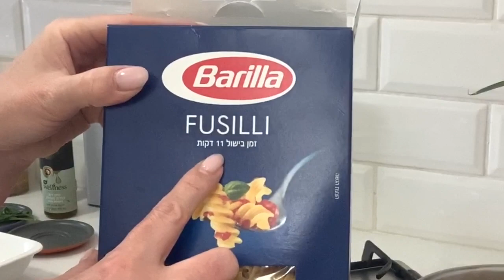Теплый Салат С Паста Fusilli и Запеченными Овощами 🥗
Теплый салат с пастой Fusilli и запеченными овощами покорил меня своим вкусом и красотой .В этом видео я расскажу и покажу как приготовить изумительно вкусный Теплый Салат .Готовится этот салат легко и просто .
На моем канале много вкусных и простых пошаговых рецептов . Делюсь ими с удовольствием с Вами .

Оставляйте свои коментарии и рецепты .
Интересные ваши рецепты буду готовить в прямом эфире .
Рецепт :
Паста Fusilli - 250 гр отварить

Баклажан 2-3 ломтика ( кружочка )
Цукини 0.5 шт
Морковь 1 шт
Перец болгарский красный - четверть перца
Перец желтый - четверть перца
Перец зеленый - четверть перца
Нарезать на кубики и запечь в духовке 200 гр 20-25 минут

Заправка для салата :
Оливковое масло - 40 мл
Соль 0.5 ч . ложки или по вкусу
Сок 0.5 лимона
Мед - 1 ст ложка
Горчица - 1 ч . ложка
Любимые специи . У меня прованские травки .

Приятного аппетита !!!